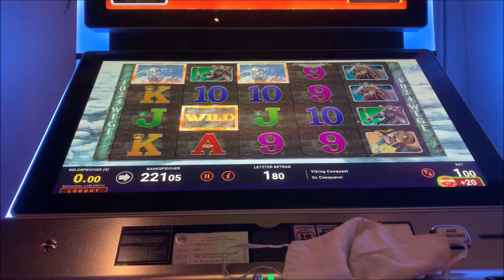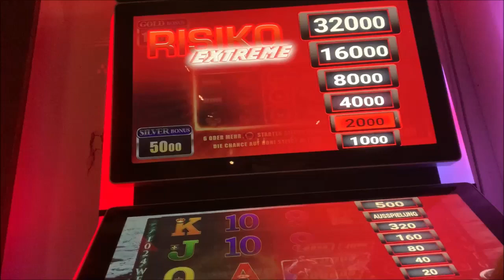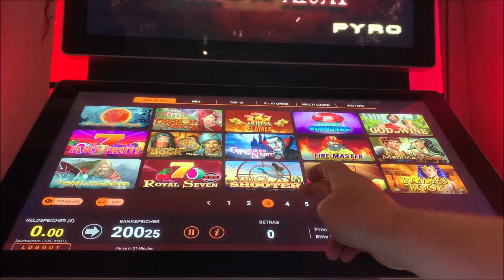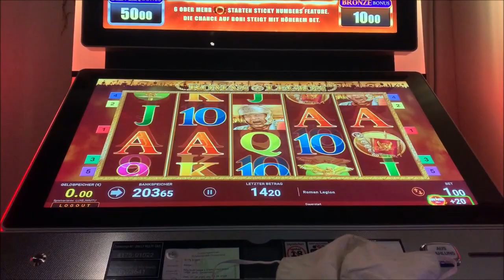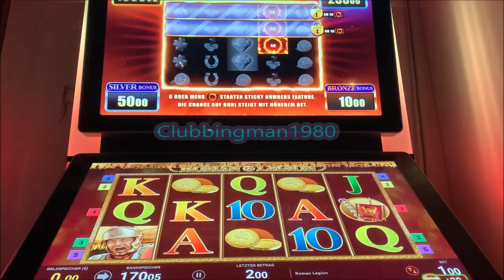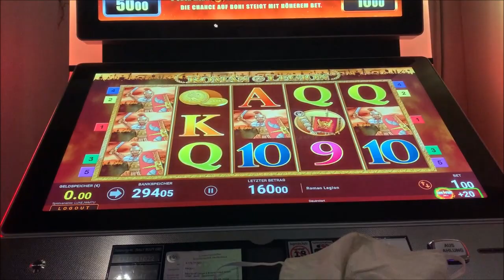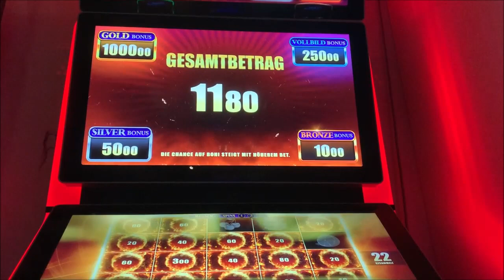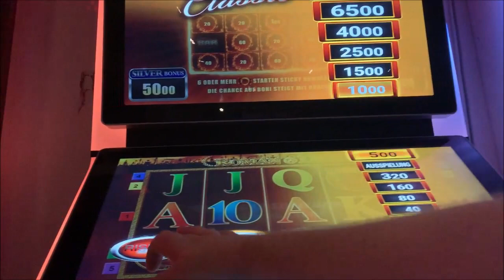Let's Play Merkur, Bally, Novoline, Spielothek Tag 110 Teil 6